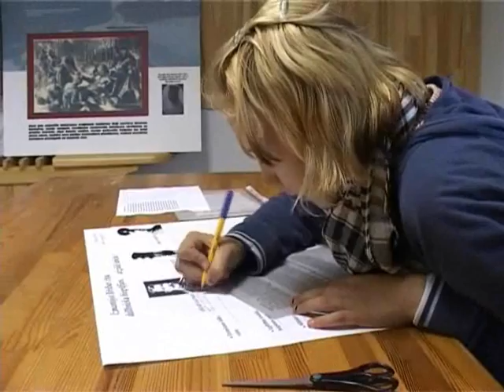Karoga svētki Oskara Kalpaka dzimtajās mājās „Liepsalās"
Aizsardzības ministrs Imants Lieģis 18. septembrī piedalījās Karoga svētkos pulkveža Oskara Kalpaka dzimtajās mājās „Liepsalas", Ošupes pagastā, Madonā.

 „Pulkveža Oskara Kalpaka devums Latvijas kā brīvas un neatkarīgas valsts izveidē ir bijis nenovērtējams," sacīja Imants Lieģis. „Atrodoties Kalpaka dzimtajās mājās, mēs katrs varam palūkoties uz savu dzīvi un pavaicāt sev -- ko es esmu darījis, lai Latvija kļūtu skaistāka, sakoptāka, bagātāka?"